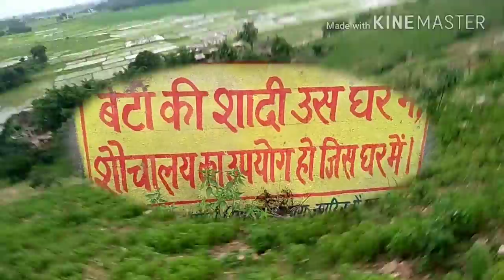Comparison between Jammu Kashmir and Jamui